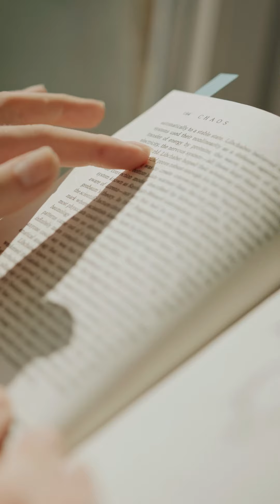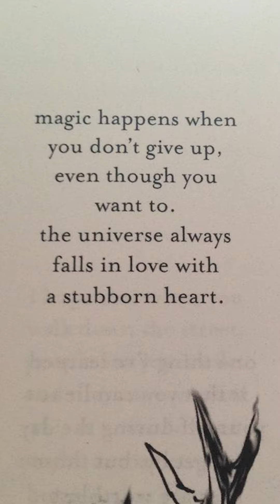3 Life Lessons from STAR movie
Gadgets I use in my videos ⚡:
🎙 Condenser Mic
🎤Lavaliere Mic
💻Laptop: Dell Precision 5560
📶Wi-Fi Router

If you liked this video 📹, then thumbs up 👍🏻and Sub ❤ to the channel would be greatly appreciated 😁.